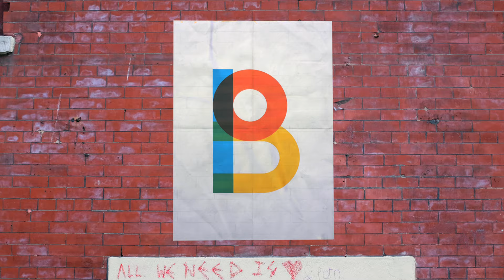Pride: The LGBTQ+ History Series | Season 4 Trailer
OUT NOW - This award-winning docuseries follows filmmaker Mark Kenneth Woods and friends as they travel to different pride celebrations around the globe to learn about LGBTQ+ history and how it can inform our communities going forward.

🇺🇸  In the USA on OUTtv.com, the OUTtv Apple TV Channel, OUTtv on The Roku Channel and OUTtv on Comcast and Cox
🇲🇽 In Mexico on OUTtv.com
🇦🇺 In Australia on OUTtv.com, the OUTtv Apple TV Channel and the OUTtv Prime Video Channel
🇬🇧 In the UK on OUTflix.com or on the OUTflix UK Apple TV channel
🇮🇪 In Ireland on OUTflix.com
🇸🇪🇳🇴🇩🇰🇫🇮 In Sweden, Norway, Denmark and Finland on OUTflix via Allente